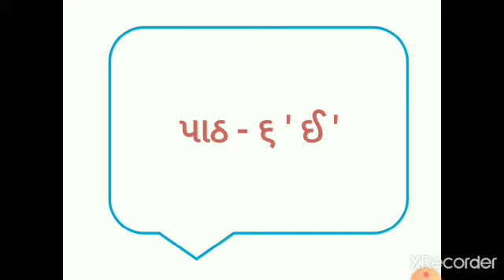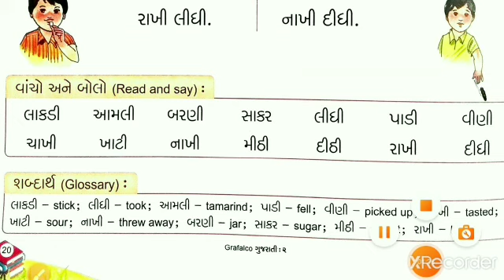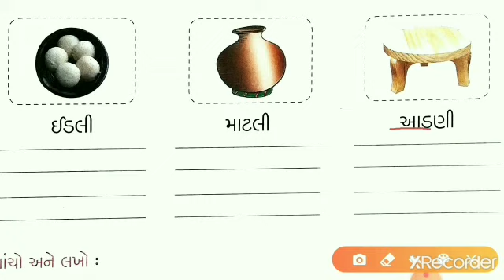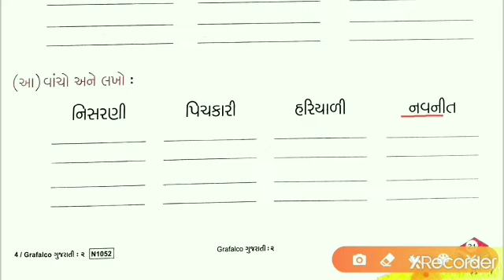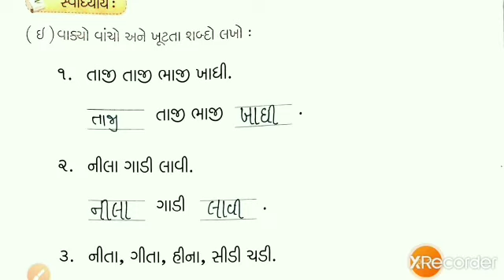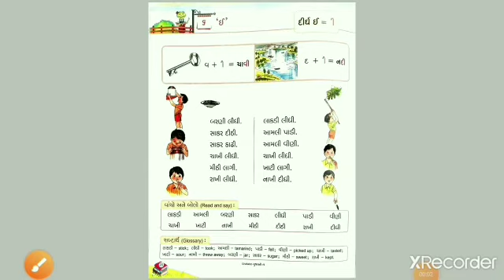Gujarati For Class 2 | પાઠ : ૬ ' ઈ ' By Kinjal ms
Here we will learn about how we can read and write words and sentences.